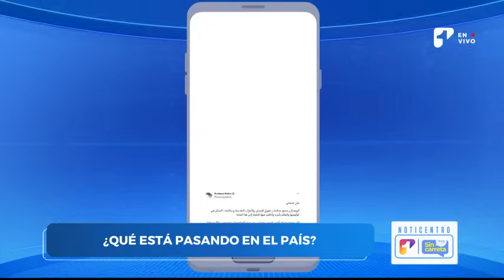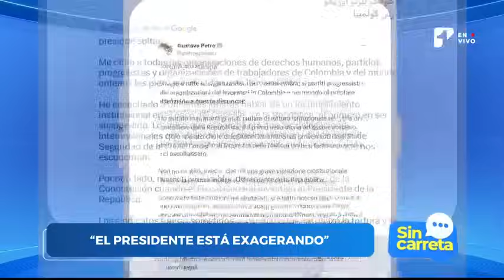¿Qué pasa entre el presidente Petro y las instituciones? Sin Carreta puso la lupa al tema | Canal 1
Más información:
El presidente Gustavo Petro generó controversia al denunciar públicamente una presunta "ruptura institucional" dirigida a sacarlo del poder. En un extenso mensaje en la red social X, Petro acusó a la Fiscalía de querer investigarlo, reiterando sus afirmaciones anteriores sobre intentos de destitución.